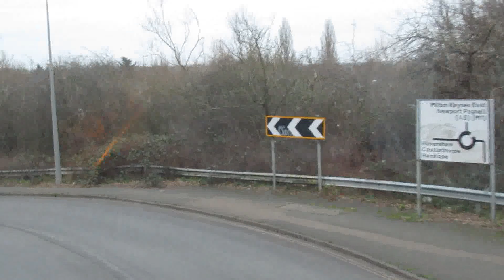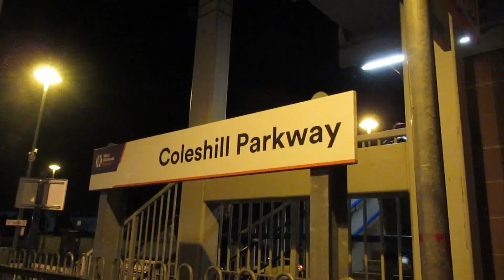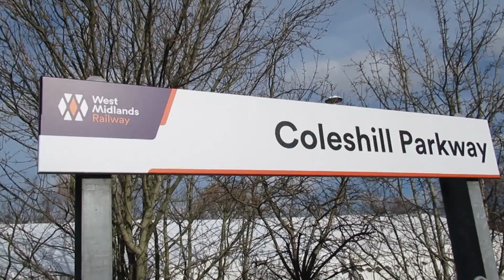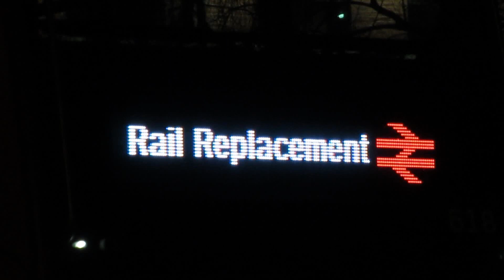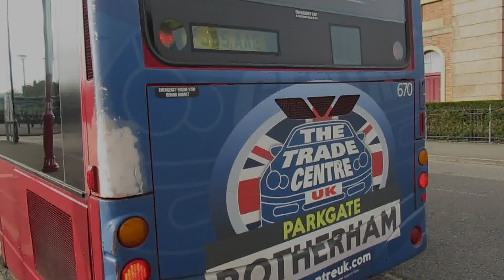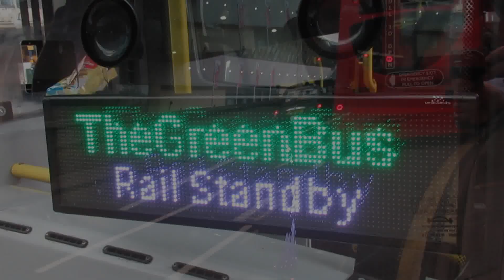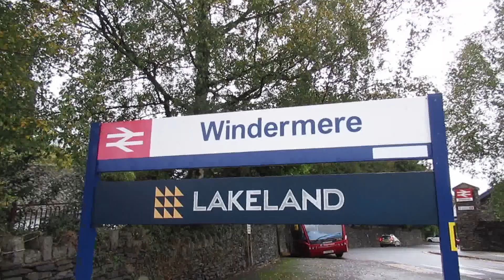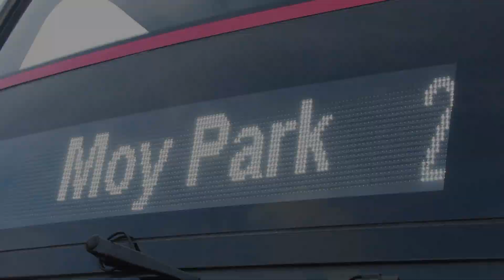Rail Replacement Buses Review 2022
Rail Replacement buses filmed around Great Britain in 2022. Filming is mainly contained around the Midlands and North Wales and also includes NET Tram Rail Replacement during the Summer of 2022. There are plenty of onboard rides to enjoy as well as some out of service moves.